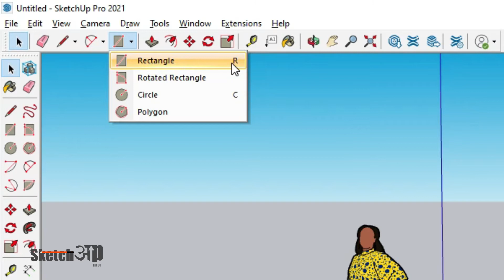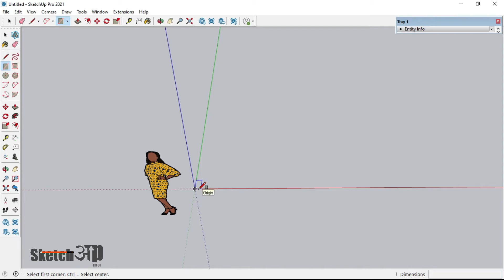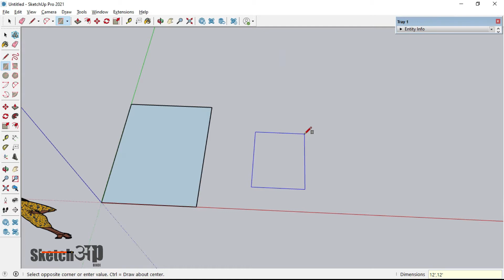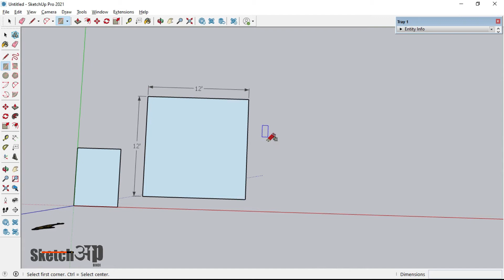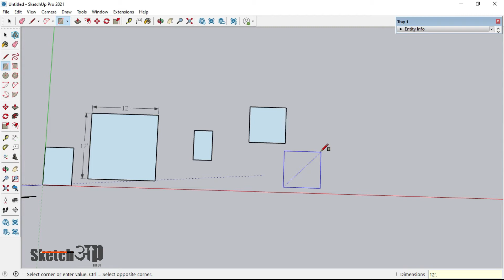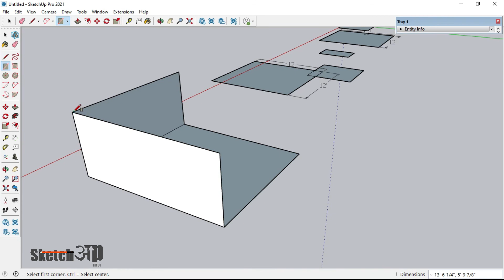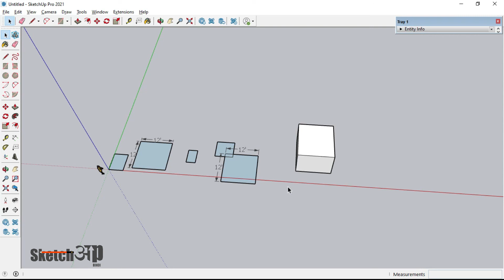How to use "rectangle" shape in SketchUp hindi |Rectangle shapes in SketchUp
Hy guys I am Avinash from Faridabad Haryana.
I am sharing this video for learning purpose, in this I inculcate new idea about making of mirror Infront of you and thoroughly in simple language.